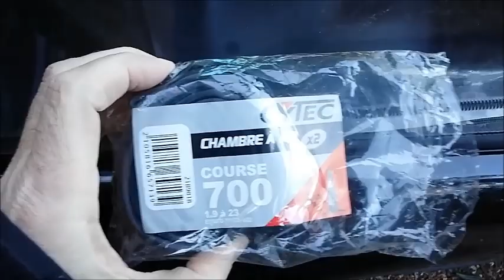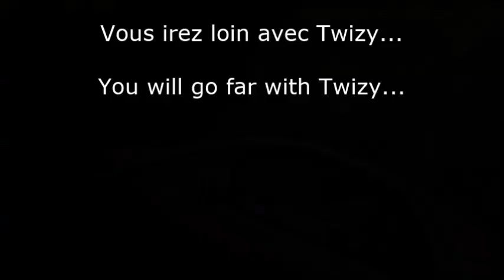Vitres Renault amélioration n°2 : poignée extérieure /Twizy Windows Upgrade #2 : handle / SUBTITLES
Activate ENGLISH SUBTITLES with bottom icon !

Vitres Renault pour Twizy amélioration n°2
Cette vidéo montre comment fabriquer et installer une poignée extérieure de façon très simple et bon marché.

Twizy Renault Windows Improvement  #2
This video shows an easy way tomake an external handle

Ventanas Renault para Twizy mejora n ° 2
Este video muestra cómo hacer e instalar un controlador externo de una manera muy simple y económica.

Renault-Fenster für Twizy-Verbesserung Nr. 2
Dieses Video zeigt, wie ein externer Griff auf sehr einfache und kostengünstige Weise hergestellt und installiert wird.